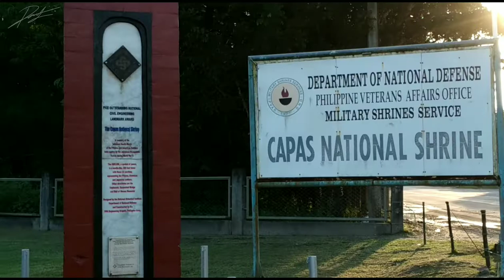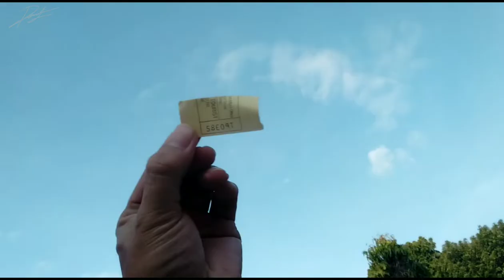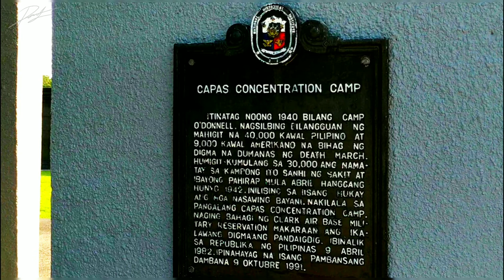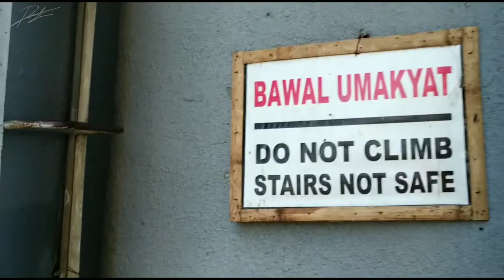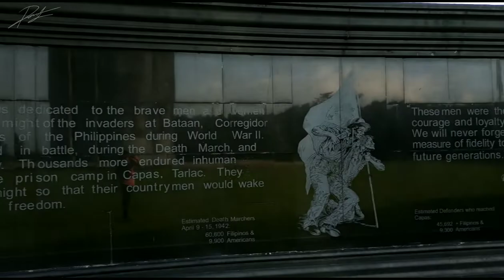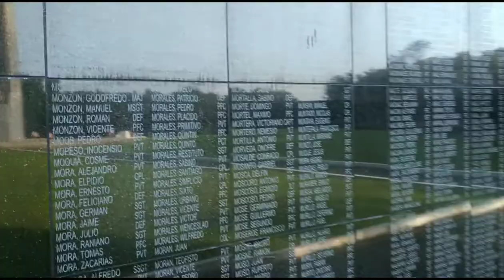You will not believe what I discovered | Capas National Shrine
From Wikipedia:
The "Obelisk" at the Capas National Shrine
For Filipino and American soldiers who died in Camp O'Donnell at the end of the Bataan Death March
Established: 7 December 1991
Unveiled: 9 April 2003
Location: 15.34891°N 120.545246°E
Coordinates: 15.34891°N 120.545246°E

Capas, Tarlac, Philippines
Total burials
30,000+
"This memorial is dedicated to the brave men and women who defied the might of the invaders at Bataan, Corregidor and other parts of the Philippines during World War II. Thousands died in battle, during the Death March, and while in captivity. Thousands more endured inhuman conditions at the prison camp in Capas, Tarlac. They suffered in the night so that their countrymen would wake to the dawn of freedom."
Statistics source: Philippine Veterans Affairs Office
The Capas National Shrine (Tagalog: Pambansang Dambana ng Capas) in Barangay Aranguren, Capas, Tarlac, Philippines was built by the Philippine government as a memorial to Allied soldiers who died at Camp O'Donnell at the end of the Bataan Death March during the Second World War.
The site is a focus for commemorations on Araw ng Kagitingan (Valour Day), an annual observance held on 9 April—the anniversary of the surrender of US and Philippine forces to the Imperial Japan in 1942. There is also a memorial to the Czechs and some Slovaks who died fighting alongside the Filipinos and US soldiers.
Many thanks to my subscribers and to the people who loves what I'm doing.

Description[edit]
The area where the Bataan Death March ended was proclaimed as "Capas National Shrine" by President Corazon Aquino on 7 December 1991. The shrine encompasses 54 hectares of parkland, 35 hectares of which have been planted with rows of trees to represent each of the dead.
On 9 April 2003, a 70-metre obelisk and new memorial wall were unveiled on the grounds of the former internment camp. The obelisk is surrounded by a three-segmented, black marble wall engraved with the names of the Filipinos known to have died during the Death March.[3] There are also statistics about the total numbers of prisoners and deaths, together with poems for peace.
Nearby, there are three smaller memorials to the countries whose nationals died at the camp: the Philippines, the United States, and the Czech Republic (then Czechoslovakia). A small museum and monument is also on the site, built by an American group called the "Battling Bastards of Bataan".[3]
A few hundred meters from the Obelisk is a garden separated from the rest of the shrine by a creek that can be crossed via a hanging bridge. The relics of an old train and railings are also located in the shrine complex.
The Shrine will be a part of the New Clark City, according to the master plan.

Thanks be to God, to Him all be the glory forever!Would you like to support me in covering these updates?
Gear: Xiaomi Redmi Mi Note5
App: Video Slide Show, VEdit Audio Merger
Thumbnail: Thumbnail Maker app